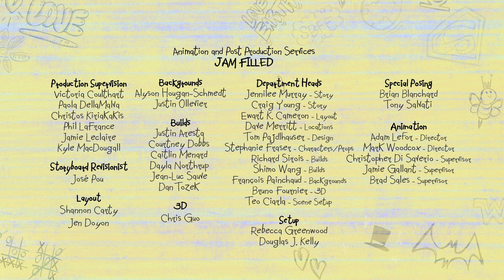HeroínaDesengonçada 👕| DC Super Hero Girls Brasil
Kara Danvers fica presa em uma situação de fantasia encharcada lutando contra o Shaggyman, e salva o dia da maneira mais fora de moda.

Salvar o dia é superfácil quando você é uma super-heroína. Mas parar o mal e, ao mesmo tempo, manter boas notas e uma vida social, tudo antes do sinal? Ui. Isso é, como, superdifícil. As DC Super Hero Girls são mais do que as melhores no combate ao crime, elas são um grupo diversificado de superadolescentes dedicadas! Trabalhando juntas, elas lutam as batalhas de Metropolis e as batalhas de crescer, tudo ao mesmo tempo. Sempre descobrindo novas formas de controlar seus poderes e habilidades, essas incríveis garotas estão aprendendo rapidamente (às vezes do jeito difícil) como lidar com os superdesafios de ser uma super-heroína.

Todos temos o poder de fazer a diferença. Mas certifique-se de usá-lo para o bem ou você se encontrará contra essas tenazes adolescentes, as DC Super Hero Girls.